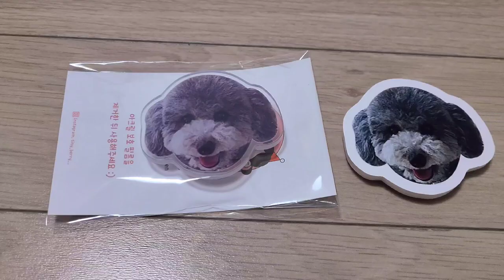실버 토이푸들 강아지 얼굴로 만든 커스텀 스마트톡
크고 무거운 스마트폰을 맨손으로 사용하다 보면 불편한 점이 많습니다. 그래서 평소에도 스마트 독을 이용 중인데 오래 사용하기도 했고 조금 더 예쁜 얼굴을 크고 선명하게 보고 싶다는 생각도 있었습니다. 그런데 마침 티니베리에서 좋은 제품을 사용해 볼 수 있게 제공해 주셔서 영상으로 안내드립니다.

실버 토이푸들 강아지 '별'은 저희가 두 번째 가족입니다.
반려견 사지 말고 꼭 입양해 주세요.

별 (여자아이) / 4.5kg / 실버토이푸들 / 생일 2019/02/16